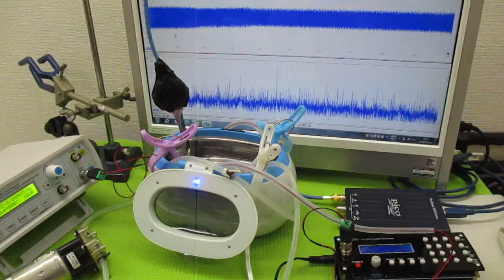超音波洗浄器の利用技術